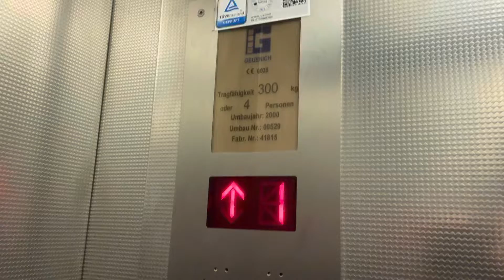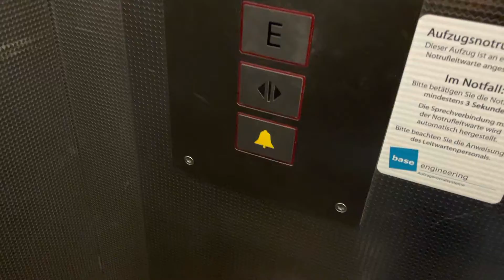Geuenich Aufzug in einem China-Restaurant in Euskirchen